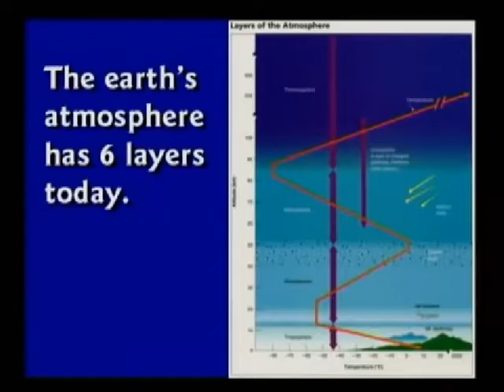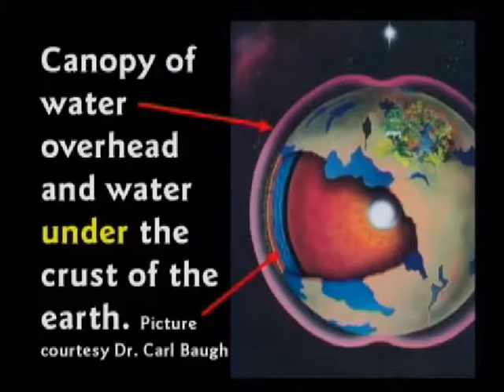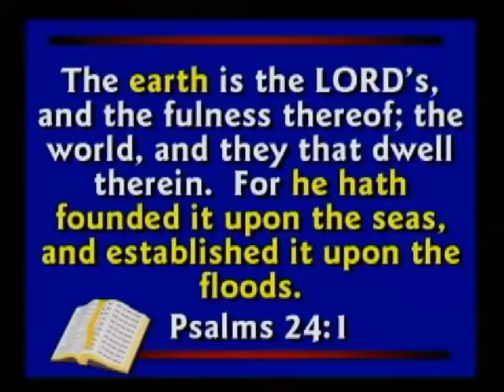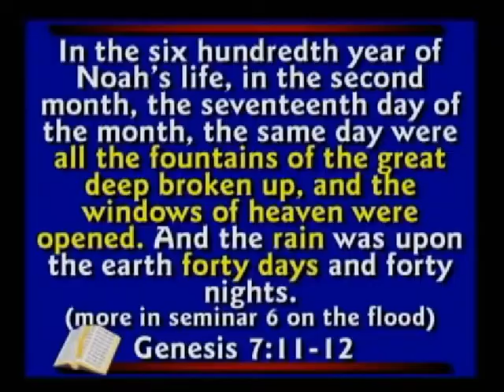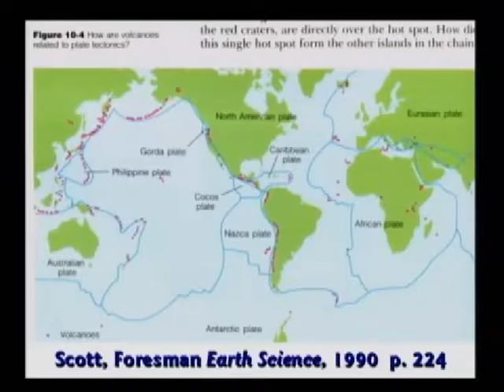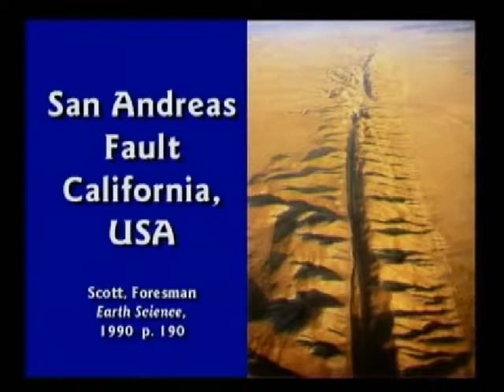Canopy theory and fault lines - Kent Hovind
This clip was taken from his CSE 101 sessions.